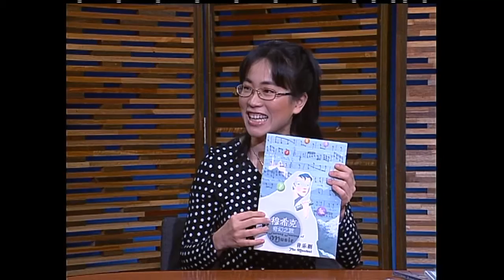马新社《时事观见》 访谈蒲公英合唱团 Part 1